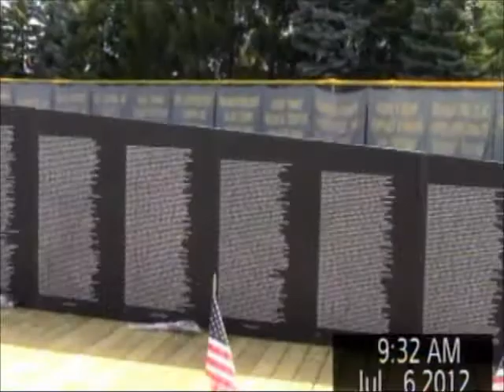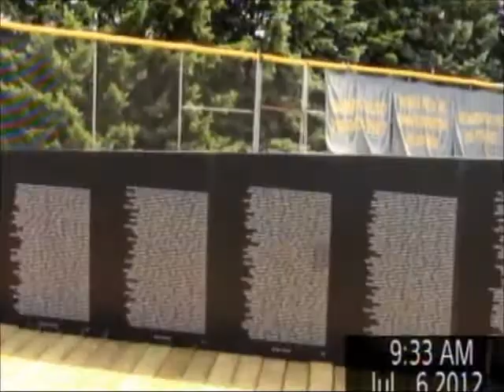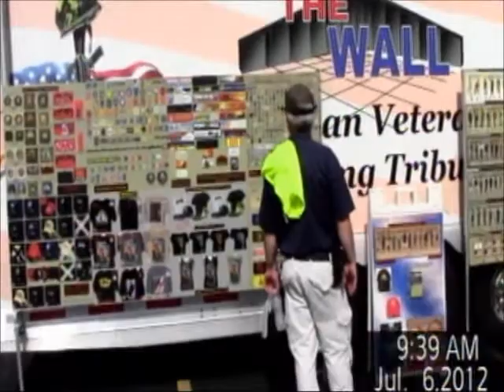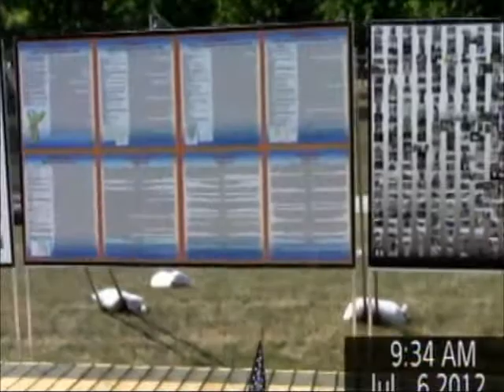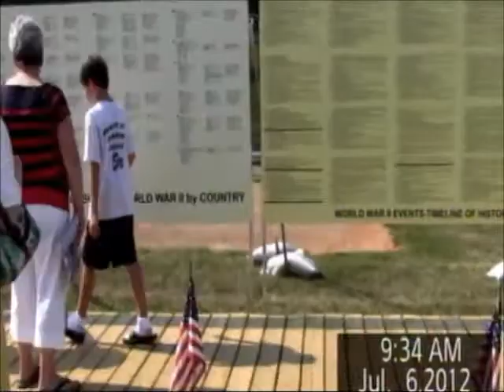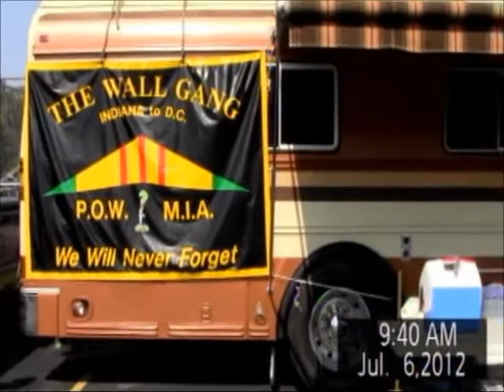Veterans Traveling Tribute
Take a look at some footage of American Veterans Traveling Tribute and the Cost of Freedom Tribute which took place at Purdue University North Central.